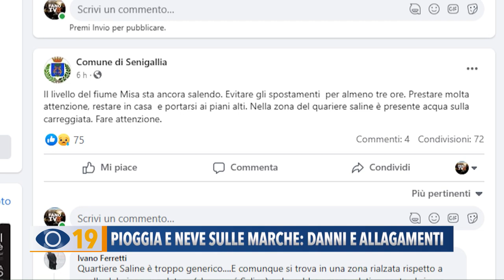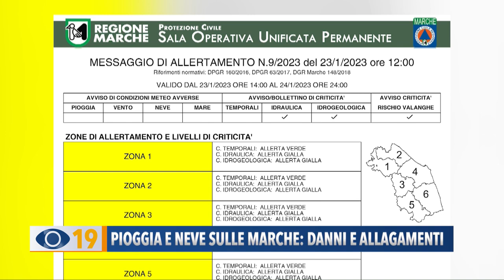Occhio alla Notizia 23 gennaio 2023